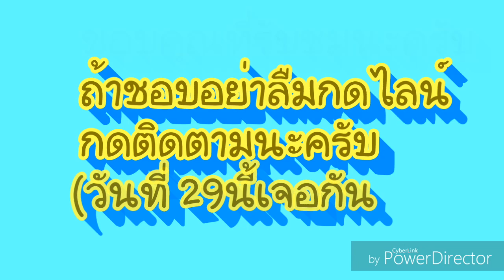นักเเข่งเรือเร็ว(พี่แก้วเทพธิดาสายน้ำ)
ผมได้รวบรวมภาพการแข่งเรือเร็วหลายๆสนามมาไว้ในคลิปนี้นะครับ